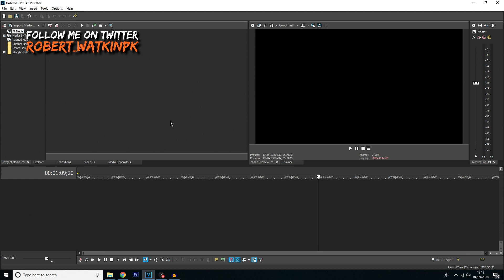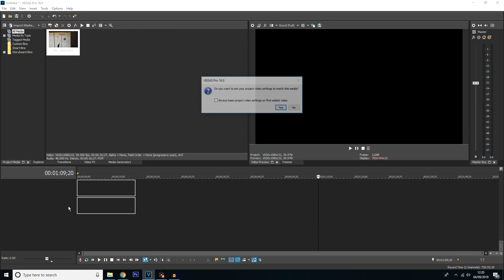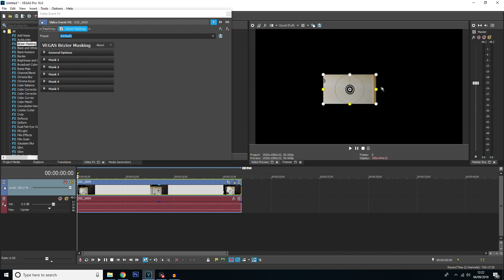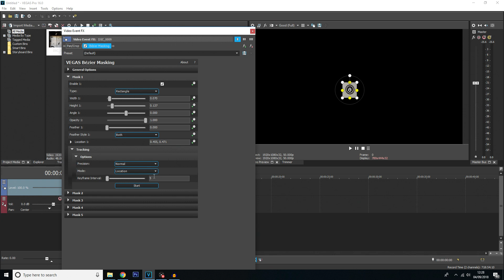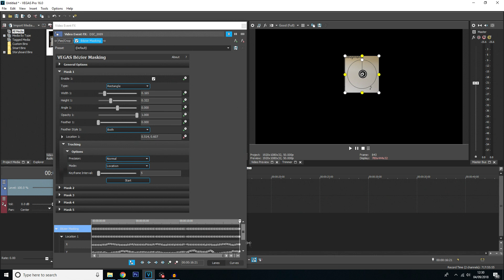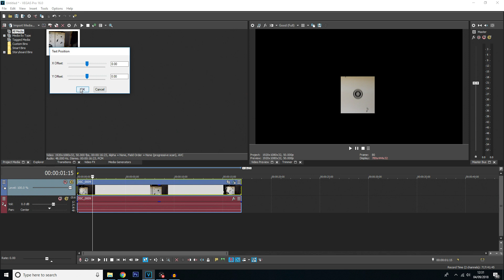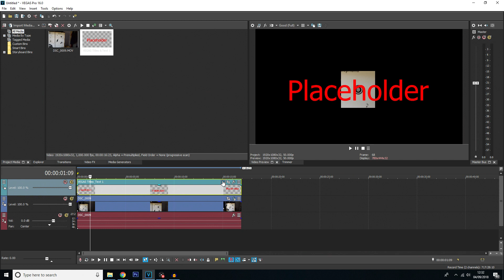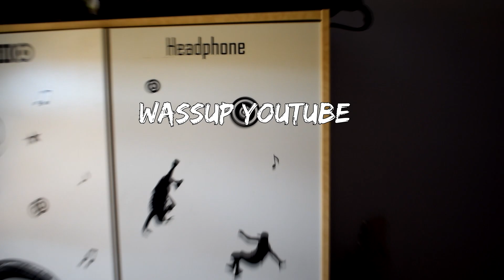How To AUTOMATICALLY MOTION TRACK TEXT - NEW Bezier Masking - Vegas Pro 16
Help Support My Channels Here

My Equipment

Nikon D3300
TAKSTAR SGC-598 Microphone
Joby GorillaPod
Blue Snowball Microphone